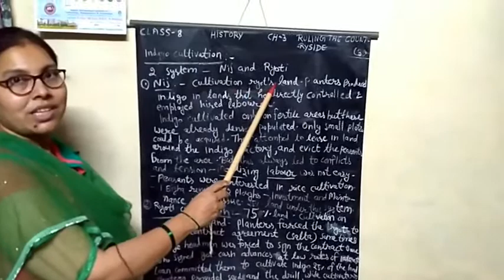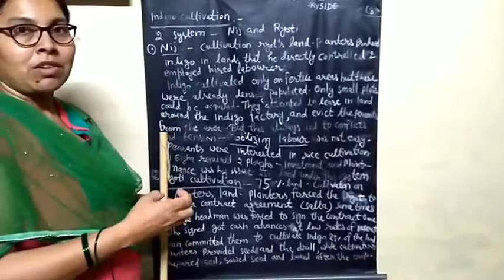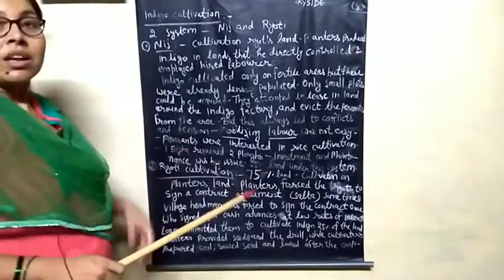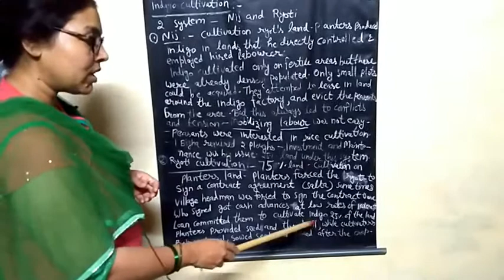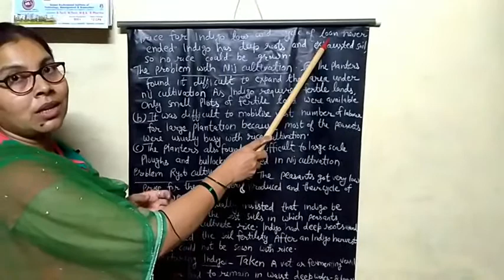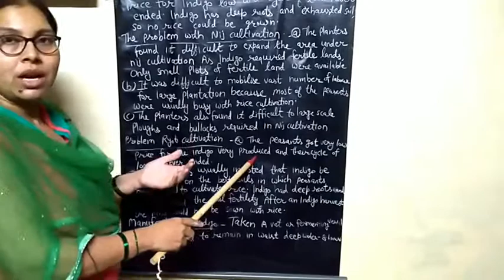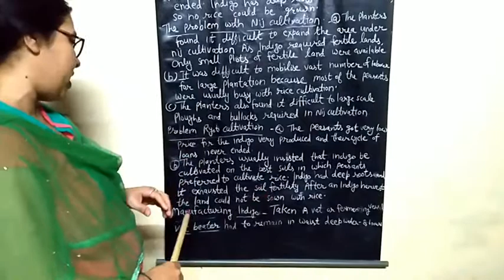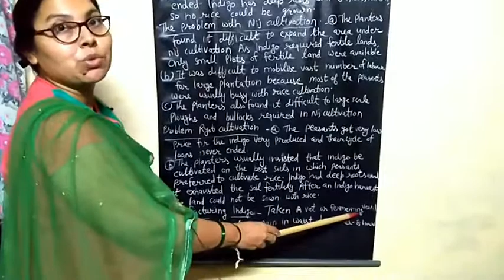RULING THE COUNTRYSIDE (PART 3) | CLASS 8 | HISTORY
this is the part 3 of the chapter

ruling the countryside